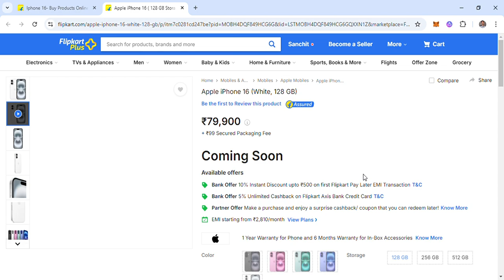Iphone 16 Price and Review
The iPhone 16 series, which launched in September 2024, features several models including the iPhone 16, iPhone 16 Plus, iPhone 16 Pro, and iPhone 16 Pro Max.

Specifications:
Display: The iPhone 16 has a 6.1-inch Super Retina XDR OLED display, while the iPhone 16 Plus offers a larger 6.7-inch screen. Both have a peak brightness of 2000 nits and support HDR.
Chipset: Powered by Apple's A18 chipset, the iPhone 16 series boasts improved performance with a 6-core CPU and 30% faster speed than the A16 chip.
Camera: The iPhone 16 comes with a 48MP main camera, offering 2x telephoto zoom, and the ability to combine 48MP and 12MP images for better clarity. It also supports 4K60 video recording with Dolby Vision HDR and enhanced low-light performance.
Battery: Fast charging at 20W (50% charge in 30 minutes) and wireless charging capabilities are included.
Connectivity: 5G, Wi-Fi 7, Bluetooth 5.3, USB-C, and eSIM options.
Other Features: The Action Button is customizable for quick access to various functions like voice memos or camera controls.
Price in India:
iPhone 16 Plus: ₹89,900
iPhone 16 Pro: ₹1,19,900
iPhone 16 Pro Max: ₹1,44,900
These models are available in various colors like ultramarine, teal, pink, white, and black​(
India Today